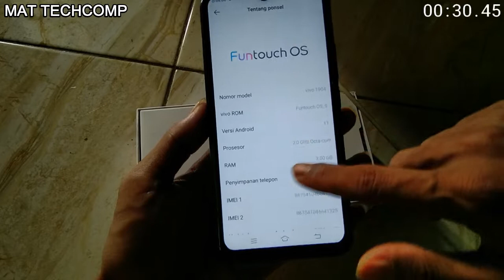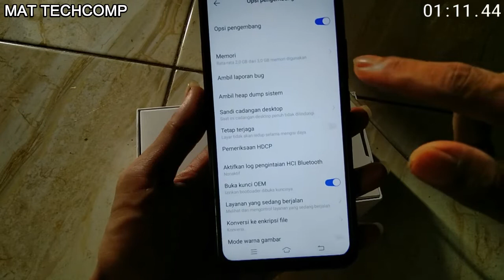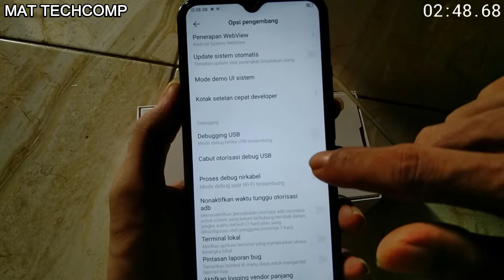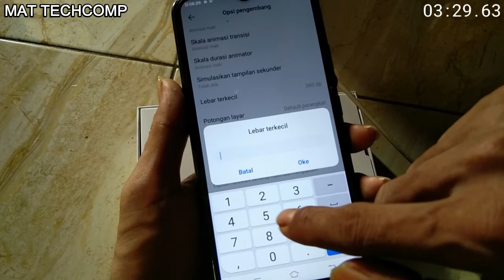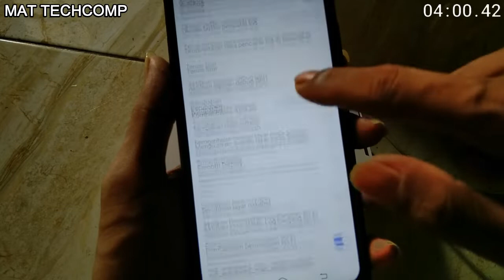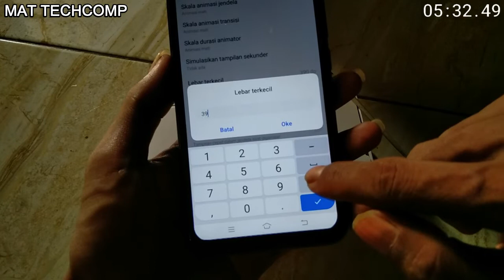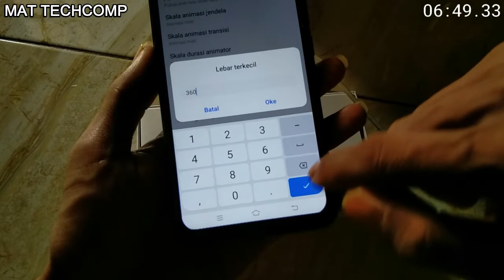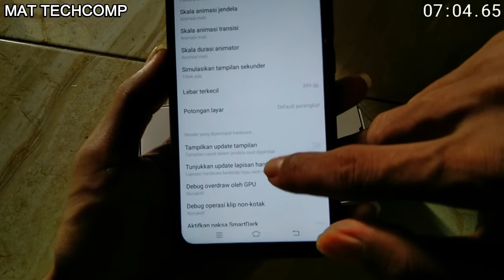Cara Aktifkan Opsi Pengembang VIVO Y12 Gaming ... !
Ass.. Wr.Wb
Bismillaahirrohmaanirrohiim .

Cara Mengaktifkan Opsi Pengembang Vivo Untuk Gaming, kali ini
saya menggunakan Y12 sebagai demo, Untuk Cara Aktifkan Opsi Pengembang VIVO Y12 Gaming Langkah langkahnya sama seperti biasanya, lalu kita nonaktifkan beberapa fitur yang tidak perlu di dalam Fitur opsi pengembang Tersebut, untuk Cara Memunculkan Opsi Developer Di Vivo juga tidak sulit ,kalian bisa ikuti videonya dari awal sampai akhir. Agar lebih mudah untuk di mengerti. Setelah Aktif Kalian Juga Bisa Mengakses/Memanggilnya Nya Melalui Menu Dial *#*#7777#*#* . Silahkan Praktekan Untuk Mempercepat Vivo Y12 Kalian
TONTON VIDEONYA BAIK2 JANGAN DISKIP SKIP OKEY...
SEMOGA BERMANFAAT DAN SALAM LUAR BIASA :)